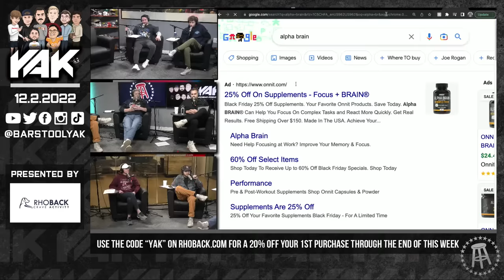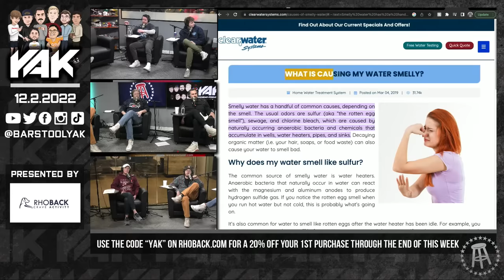Big Cat Goes Full Skorpion in the Studio | The Yak 12-2-22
Always has.